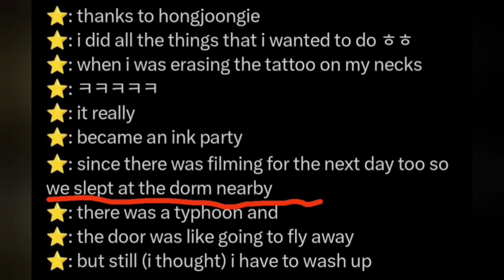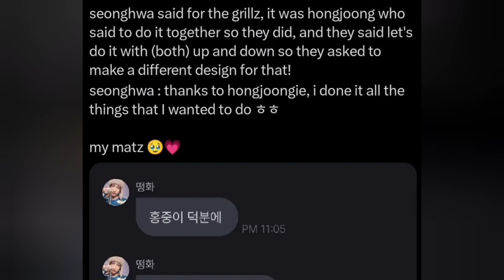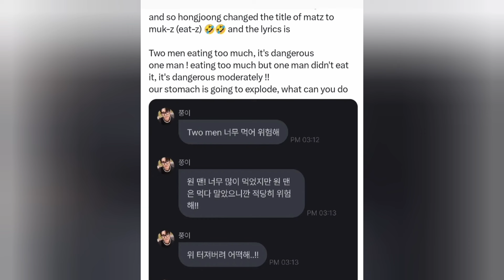Introducing MATZ by the captain and his birthday gift!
seongjoong moments , Matz moment, ateez moments, kpop moments